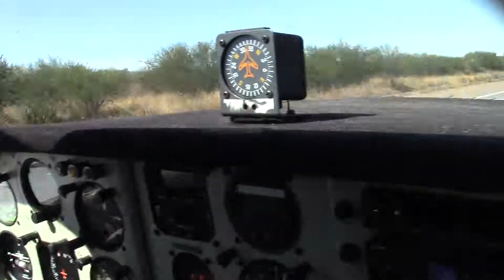Landing in El Fuerte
Landing in El Fuerte Mx for a LIGA Flying Doctors of Mercy clinic in December 2014